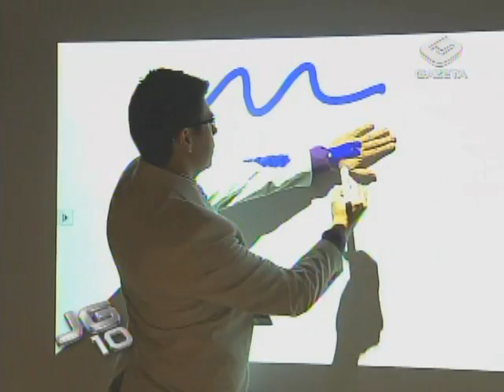Tecnologia de ponta é o lema da Feira Internacional Educar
Tecnologias interativas voltadas ao ensino são as novidades da décima 9ª Educar, Feira Internacional de Educação.

Tema: Feira Educar